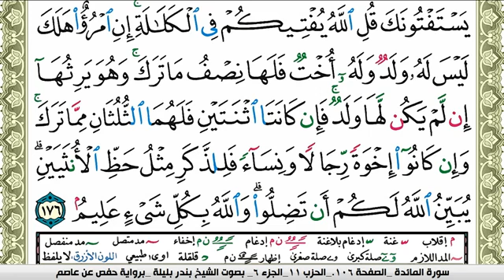سورة النساء بندر بليلة Surah Al Nesaa bandar balilah برواية حفص عن عاصم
الكلام الذي في الأسفل لغرض نشر المقطع فقط :

القرآن الكريم بصوت الشيخ القارئ احمد بن علي العجمي ناصر القطامي ماهر المعيقلي عبدالرحمن السديس سعود الشريم ياسر الدوسري سعد الغامدي مشاري العفاسي نبيل العوضي فهد الكندري محمد حسان أبو إسحاق أبوإسحاق الحويني محمد عبدالملك عبد الملك الزغبي مازن السرساوي محمد حسين يعقوب محمود المصري عمرو خالد قناة الناس الرحمة شهر رمضان المبارك الإسلام المسلمين أهل السنة والجماعة الكويت المملكة العربية السعودية قطر البحرين الامارات دبي الجهراء ابو ظبي أبوظبي الشارقة عمان الاردن ابها أبها الباحة الرياض الدمام الخبر القصيم بريدة نجران اليمن سوريا الشام دمشق حمص حلب حماه حماة درعا لبنان المغرب الجزائر تونس موريتانيا ليبيا السودان الصومال جيبوتي نشيد صوت جميل صوت رائع مدرس طالب مبتعث امريكا بريطانيا استراليا لندن باريس جامعة كلية معهد باب الجزء الأول الثاني الثالث الرابع الخامس ريال مدريد برشلونة انتر ميلان الميلان ليفربول مانشستر يونايتد سيتي ستي بايرن ميونخ تشلسي رونالدو كأس العالم نادي الهلال النصر الإتحاد الأهلي الريان الغرافة السد العين الوحدة القادسية الرجاء الوداد البيضاوي الرياضي الصفاقسي الرياضي الأفريقي الافريقي الزعيم العالمي العميد الراقي المنتخب منتخب السعودي الكويتي البحريني المحرق الرفاع الإماراتي القطري العماني المغربي المصري الجزائري التونسي الليبي السوري اللبناني الفلسطيني اليمني الموريتاني السوداني العراقي لاعب هدف اهداف ياسر القحطاني سعد الحارثي سامي الجابر ريان بلال عبده عطيف احمد فيصل خالد عبدالله فهد عبدالرحمن محمد حمد حمود خالد اسماعيل
قران كريم تلاوات قرانيه القطامي ياسر الدوسري علي جابر ادريس ابكر توفيق الصائغ السديس الشريم عبدالله الجهني الخياط فارس عباد صلاح البدير المغامسي سعد الغامدي خالد الغامدي ايات مؤثره خاشعه رائعه تلاوات اشبال علي الحذيفي محمد اللحيدان العريفي نبيل العوضي خالد الراشد محمد حسان محمد حسين يعقوب عايض القرني صالح المغامسي الصلاه فضل الذكر مصحف الذكر الحكيم قصص الصدقه الدعاء الزويد الشيخ عبدالعزيز الزهراني سورة يوسف المندور العجمي الصلاه ذكر الله المعيقلي المصحف المرتل المنشاوي عبدالباسط عبدالمحسن الاحمد محمد جبريل صابر عبدالحكم ابو بكر الشاطري ابراهيم الزيات يوسف العيدروس الحرم المكي الحرم المدني يوسف ابكر تلاوات نادره القارئ ايمن مرسي شفيق الجندي امام الحرم المكي امام الحرم المدني سور كامله ابو اسحاق الحويني التراويح مكه المدينه ال عمران البقره جزء عم العربيه الجزيره سنه مناظرات